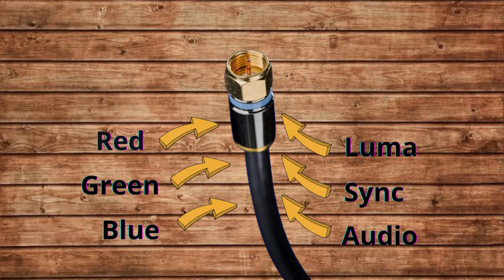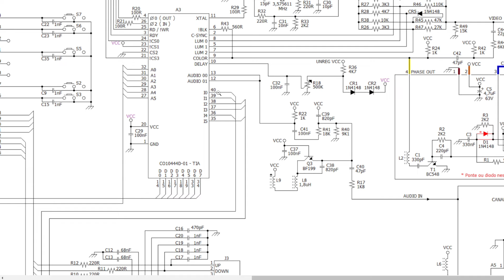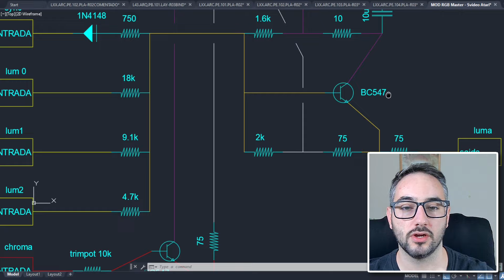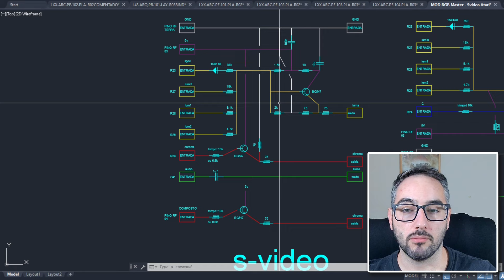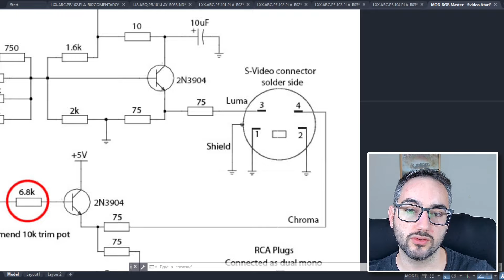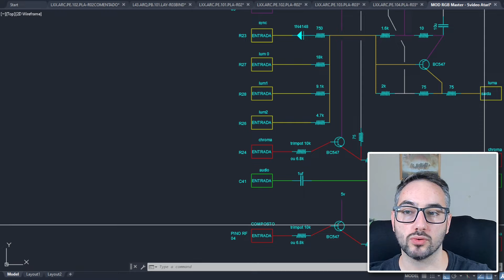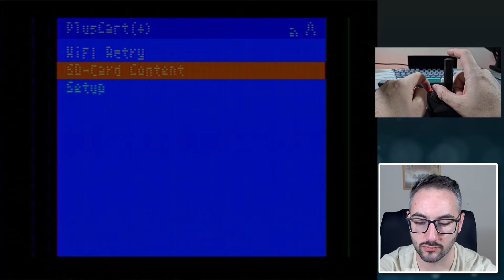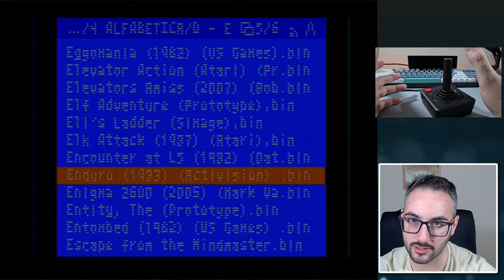Como Melhorar a Imagem do Atari 2600 com MOD S-Video DIY!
🔥ACESSE nossa planilha de itens gamers para sua coleção!
(Todos os  Links de Compras)

🎮 Quer melhorar a qualidade de imagem do seu Atari 2600? Neste vídeo, vou te mostrar como fazer o MOD S-Video, desde a construção da sua própria placa até a instalação no console. 🔧✨ Se você é fã de retrogaming e quer extrair o máximo de qualidade visual do seu Atari, este tutorial passo a passo é para você!

Vamos transformar a saída de vídeo do Atari, deixando tudo muito mais nítido e claro com o MOD S-Video. Vou ensinar como construir a placa S-Video e mostrar o processo de instalação para que você possa fazer isso em casa! 🛠️📺

 💬 Nos comentários, me conta se você já tentou algum mod no seu Atari ou outros consoles clássicos. Vamos juntos manter essa paixão pelo retrogaming viva! 🚀

📌Equipamentos📌
Celular S23
Tripé Ring Light
Monitor Acer 165hz 27’

🎮 Periféricos 🕹️
Teclado Logitech Sem Fio
Teclado Mecânico K500
WebCam Anker C200